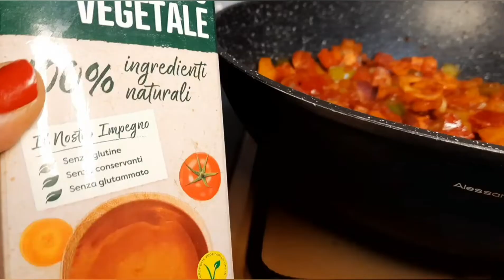How to cook perfect chicken pasta|| easy pasta recipe